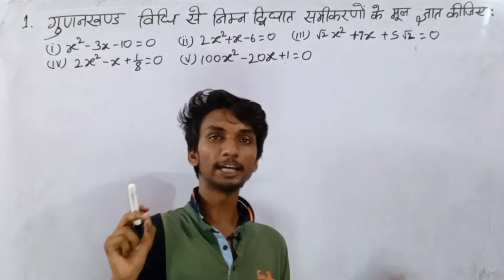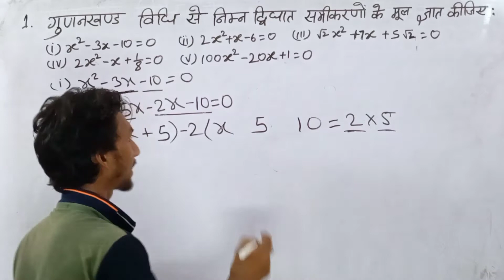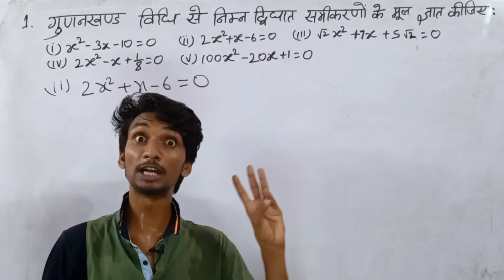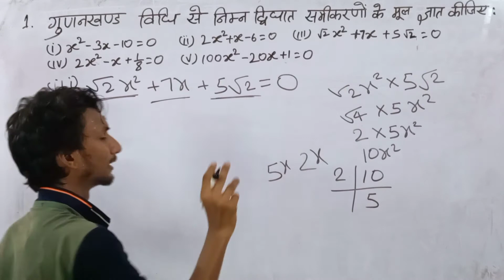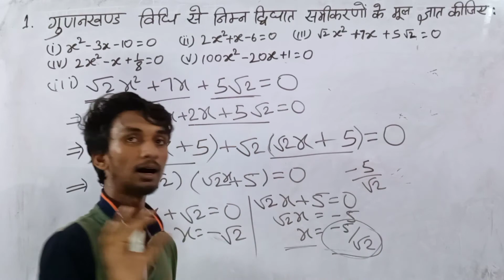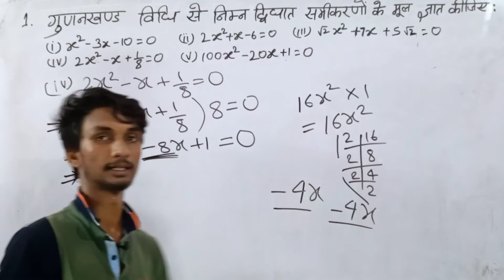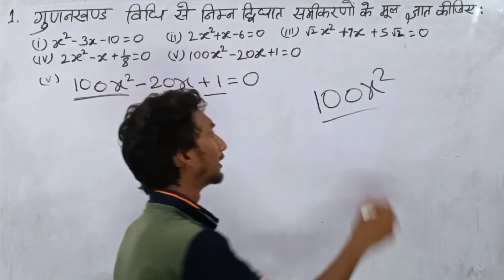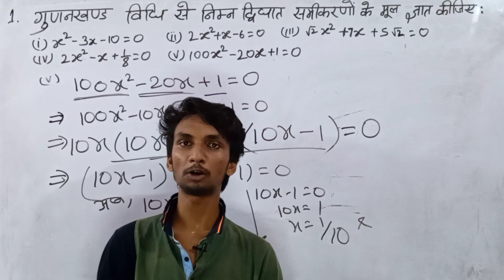Class 10 Math Exercise 4.2 Question number - 1 NCERT Solution in Hindi !! math ex 4.1 !! Class 10